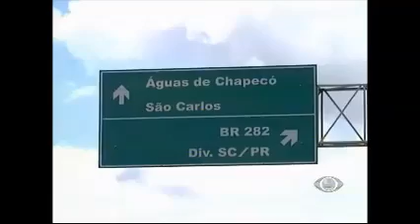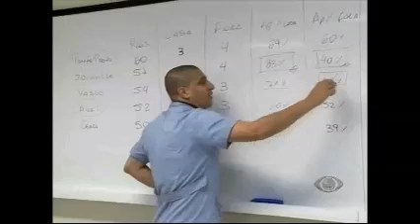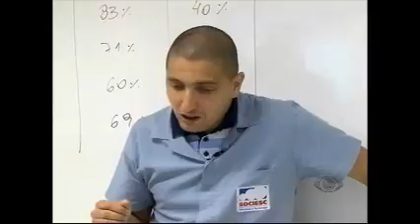BAND CIDADE 22/10/14